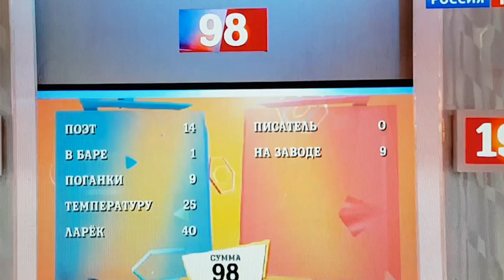Где делают виски? Что такое виски? Кто может делать виски? Как делать виски?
Где делают виски? Что такое виски? Кто производит больше всего виски в мире?
Простые вопросы о виски и простые ответы.
В этом ролике я хотел рассказать о том, что термин  "виски" общедоступен, на термин "виски" - нет прав интеллектуальной или иной собственности, а значит делать алкоголь и называть его "виски" и писать слово "виски" на этикетке может любой гражданин мира, соблюдающий правила:
1. Основа браги - зерно (соложеное или несоложеное)
2. Крепость напитка не менее 38%
3. Длительная выдержка в дубовой бочке.
все...

Уж каким путем вы получите сей продукт - ректификацией или дистилляцией то же значения не имеет. Соблюдайте эти правила и смело пишите ВИСКИ на своей бутылке.

Группа ВК Марс Клуб - здесь опубликованы не редактированные эпизоды съемок этого ролика!
Пейте в меру! Пейте ответственно! Берегите себя!

ЧРЕЗМЕРНОЕ  УПОТРЕБЛЕНИЕ АЛКОГОЛЯ БЕЗ СОМНЕНИЯ ВРЕДИТ ВАШЕМУ ЗДОРОВЬЮ И ПОРТИТ ЖИЗНЬ ВАШИМ БЛИЗКИМ!

О вкусах не спорят. Это важно!
Этот видеоролик выражает мое субъективное мнение, без претензий на экспертность и компетентность. Ни в коем случае мои отзывы не претендуют на безапелляционную объективность.  Я выражаю свои мысли в данный момент времени и пространства. Возможно, я поменяю свои взгляды и суждения в будущем, но не сейчас.
Ваше мнение может с моим мнением не совпадать и это нормально. Нормально. Но спорить я не буду и не хочу, потому что О ВКУСАХ НЕ СПОРЯТ! Согласитесь же с этим!
Спасибо, что вы все это прочитали и благодарю, за то, что все это поняли!
И пожалуйста, берегите здоровье!